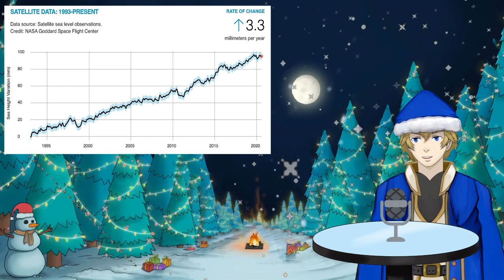[Subtitled] The Story of Sumio Santana | Vtuber Lore video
The short version atleast! My autobiography of 3 hours will be released on a later date.